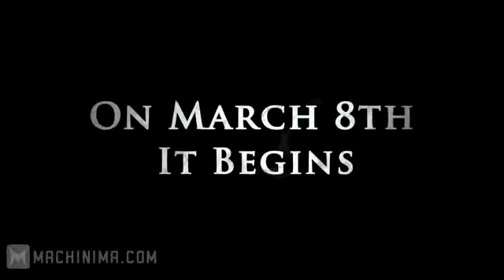Dragon Age Redemption Felicia Day Trailer [HD]449